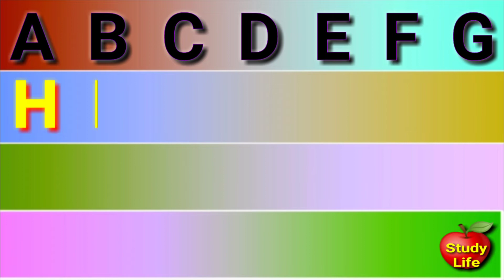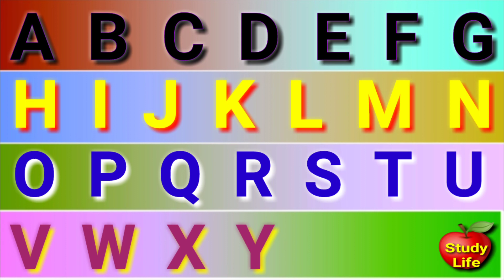abcd phonic song,abc song,a for apple,a b c d e f, अ से अनार,क से कबूतर,abcd,alphabets,abcd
kida song
hindi varnmal
phonic song
abcd alphabets
letter abcd
kids song
phonic song
children song
learn abcd
writing abcd
phonics
kods
abcd abcd
abcd song
lettet abcd
rhymea
a for apple
children abcd
kids song
abcd capita abc
abc2
phonic2
abcdefghijk
learn aforapple
apple
ball
cat
dog
letter
kids
phonic
writing
kartoon song
children abcd song

abcdsong abcd aforapple phonic_song children in abcd#abc2#learnabcd
study life